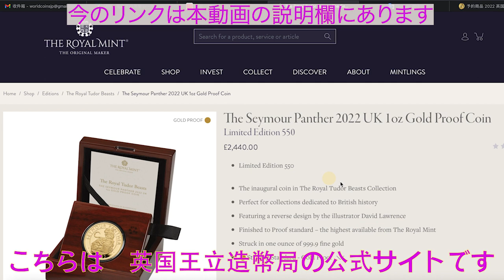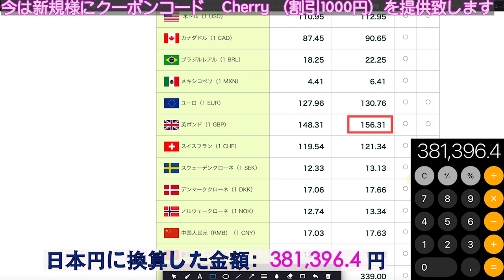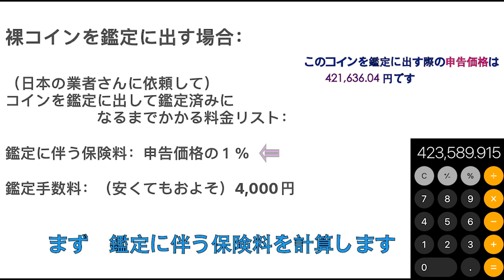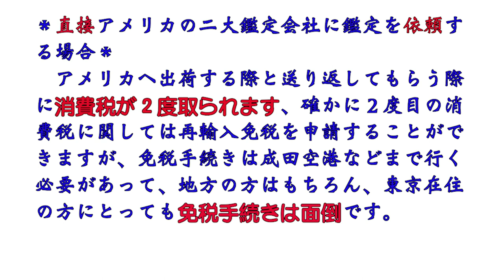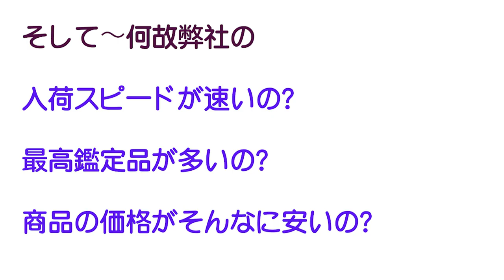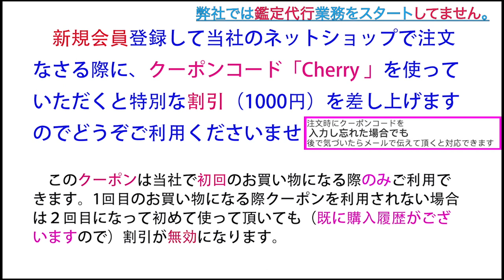人気シリーズの第一弾「2022 英国 テューダー朝の紋章の獣コレクション シーモアパンサー（豹） 」の売価についてお話しさせて下さい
他の規格も取り扱っております。どうぞ弊社のホームページへ

ご利用方法のご説明：
（既に購入履歴がございますので）割引が無効になります。

【ショップ名】株式会社世界コインの通販
【営業受付日時】12時～18時（年中無休）